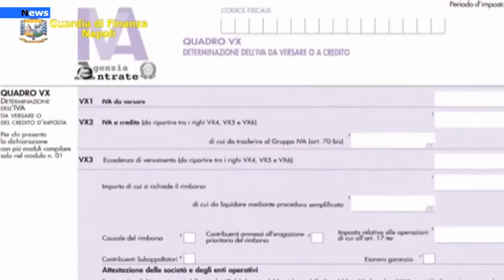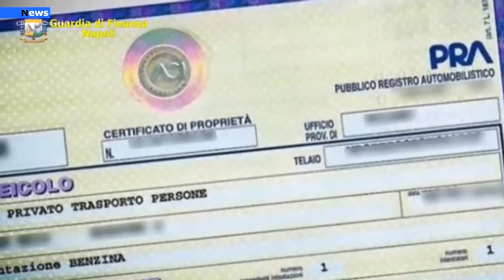Salerno Maxi evasione su commercio di carburanti, sequestri da parte della Guardia di Finanza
Salerno Maxi evasione fiscale su commercio di carburanti, sequestri da parte della Guardia di Finanza